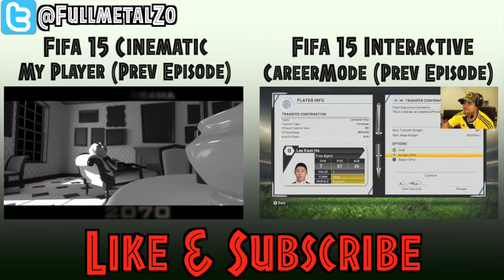Fifa 15||Cinematic My Player (Book 3)||Ch2: Starting Over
It's FINALLY HERE! Hope you enjoy this guys... Lots of hardwork went in...

AWESOME thumbnail froM FredRpVasquez...

 TWITTER! Be cool and DO IT LOL!!! =)

I'M ON FACEBOOK NOW!